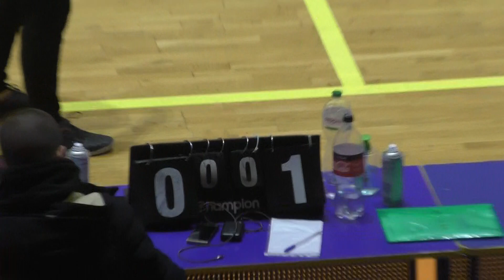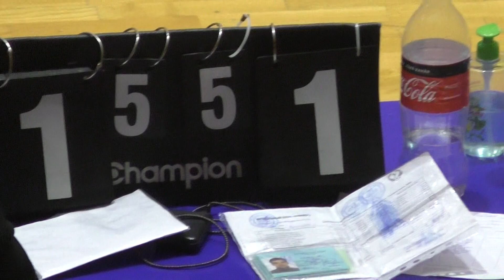КХ 6 SoftServe - Фк Довжик 1-2 тайм